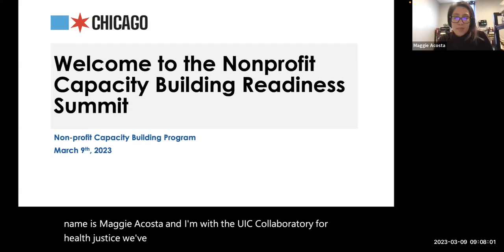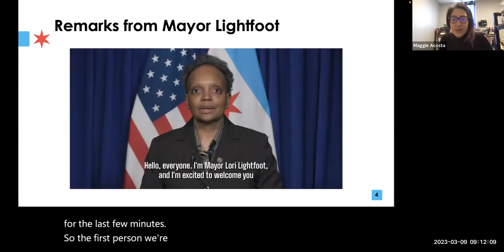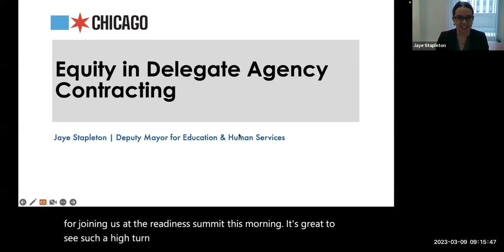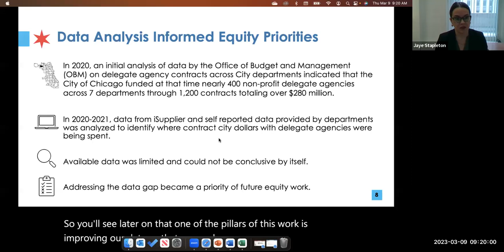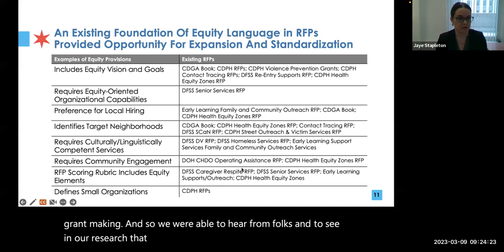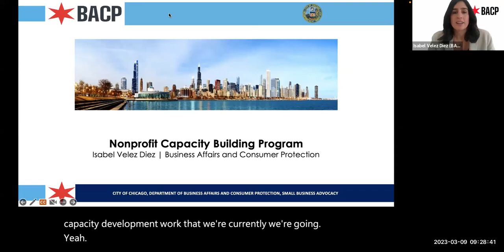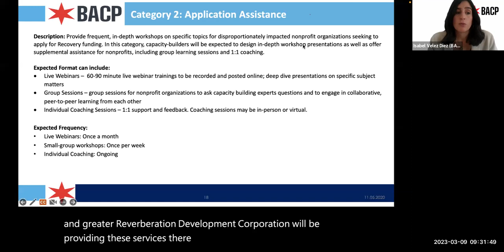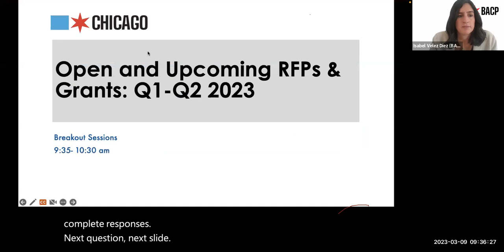Overview of Equity Strategy and NonProfit Capacity Building Program